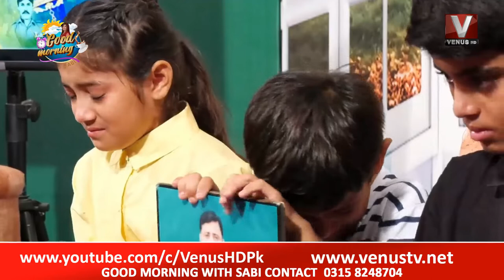|| Good Morning With Sabi || VenusHD || 05-9-2022 || Part-5 ||